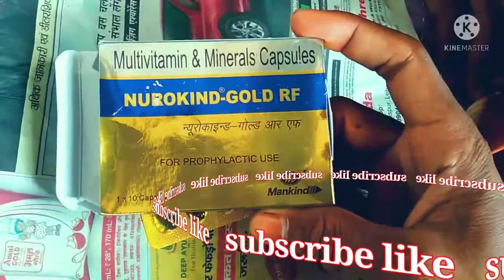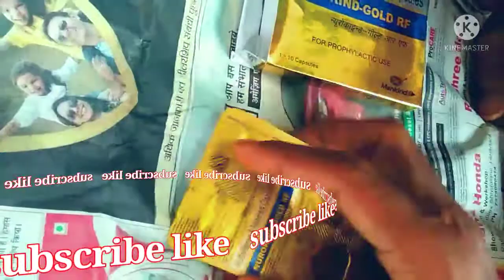nuero kind gold capsule benefits in hindi neurokind ke fayde medicine doctor rishi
nuero kind gold capsule benefits
vein benefits
medicine doctor rishi

Under Section 107 of the Copyright Act 1976, allowance is made for 'Fair Use' for purposes such as criticism, comment, news reporting, teaching, scholarship, and research, Fair use is a permitted by copyright statute that might